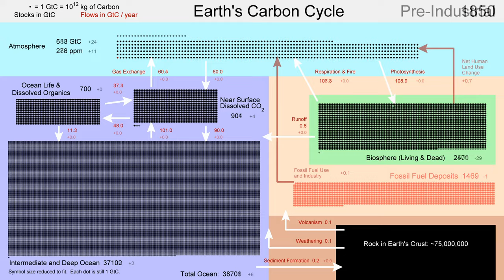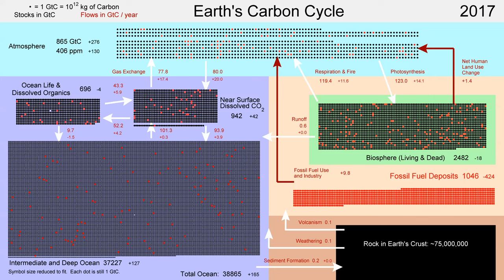The Earth's Carbon Cycle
Animated diagram of the Earth's Carbon Cycle and how it has changed over time.

Carbon, in various forms including CO2 and organic materials, is continually exchanged between the atmosphere, oceans, and biosphere.  In the pre-industrial period, these exchanges found a natural equilibrium such that the amount of carbon in each group remained more or less constant.

However, human activities have perturbed the carbon cycle.  The large amount of carbon added to the atmosphere by the burning of fossil fuels has dispersed itself through the atmosphere, oceans, and biosphere.

For more information and selected still frames, one can refer to the original twitter thread